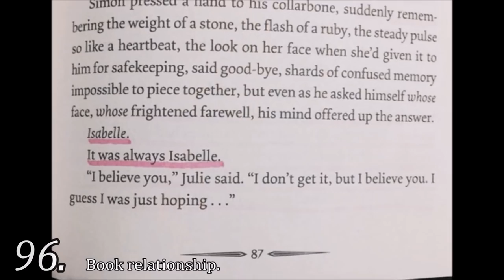101 reasons to ship SIZZY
Edit 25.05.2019: I made an update of this video. You can watch "151 reasons to ship Sizzy"

Edit 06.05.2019: This video contains Sizzy scenes from episode 1x01-3x10. I'm planning to update this video with more reasons adding season 3B. I need some time to do so, but I'm going to as fast as I can. Keep calm because SIZZY IS FINALLY HAPPENING!
Hi! As you may know from beseh.tumblr.com I started working on this video a few weeks ago. I'm so happy that I finally finished! I hope there's no mistakes and you all will like it. Enjoy!
I refuse to believe that there won't be season 4 of Shadowhunters. We have to get canon Sizzy. We waited for so long to see Sizzy finally happening and noone can take that from us. So stay strong, Angels and fight to save our show!